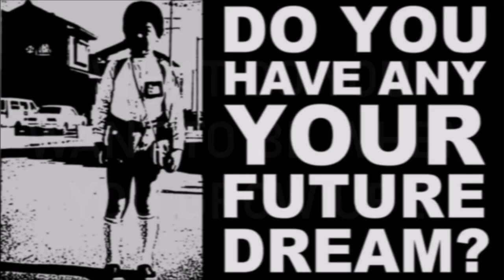STUPID PLOTS / What Is Grow UP ? & What Did Change ? (MV)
STUPID PLOTS / What Is Grow UP ? & What Did Change ?
From : THE VEEVERS & STUPID PLOTS / SUPER DOOPER SPLIT CD !

THE VEEVERS & STUPID PLOTS / SUPER DOOPER SPLIT CD !